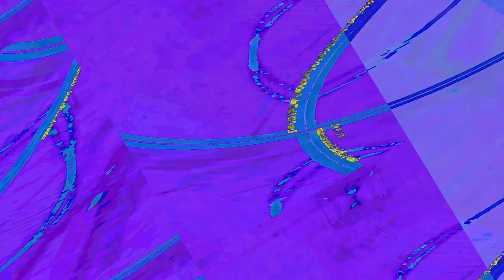[EPILEPSY WARNING] Movie 23 06 05 05h26m37s